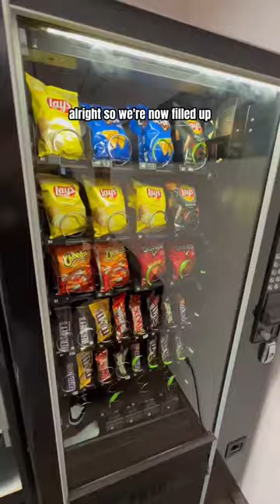This is what a SLOW WEEK looks like in my Vending Machine Business..